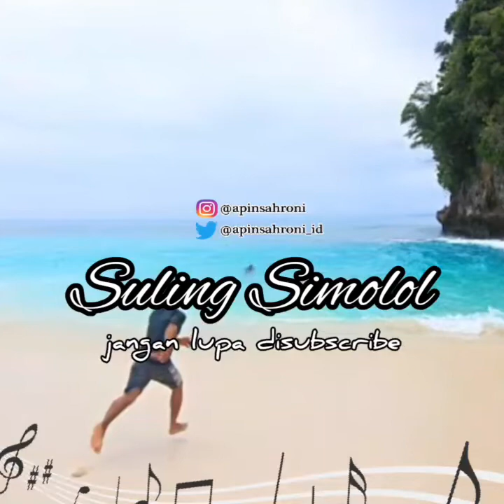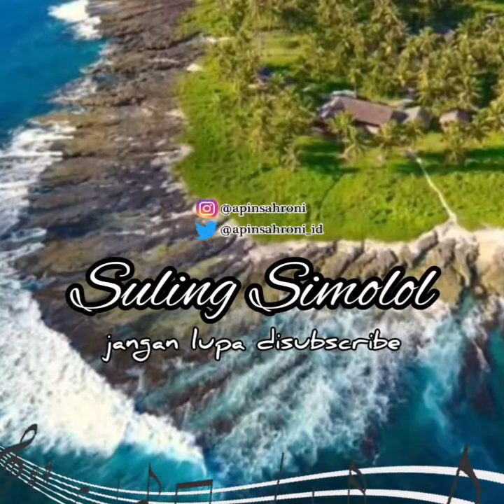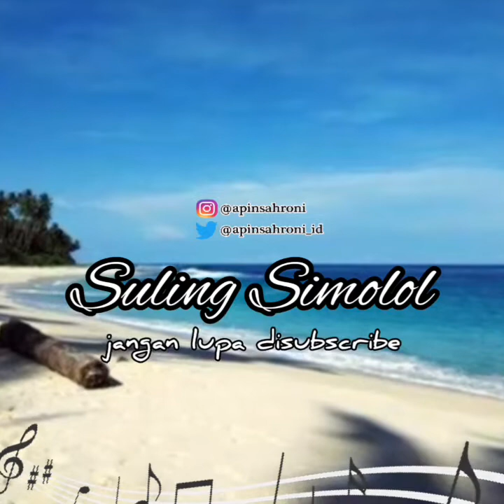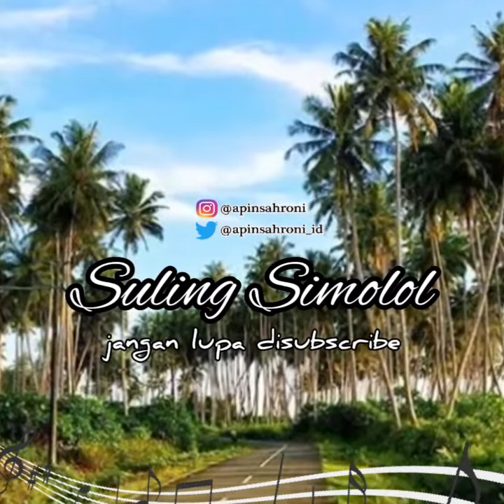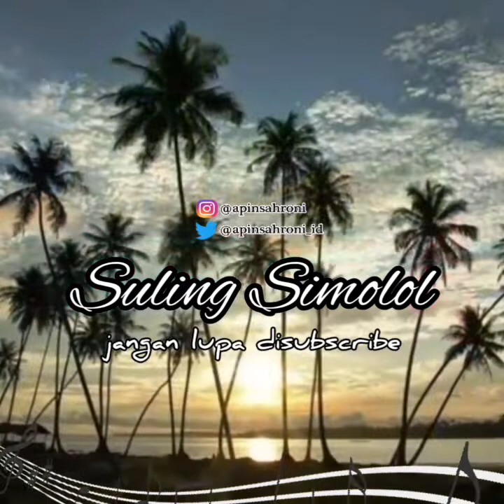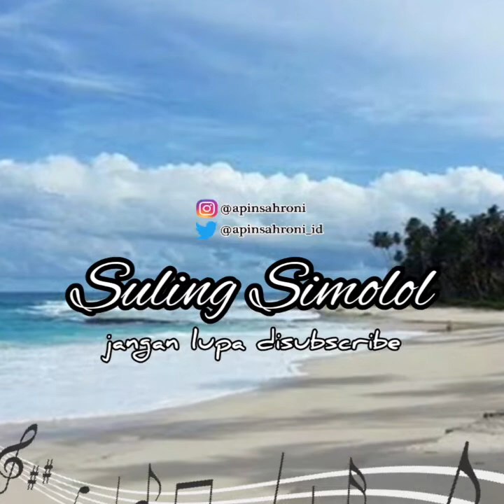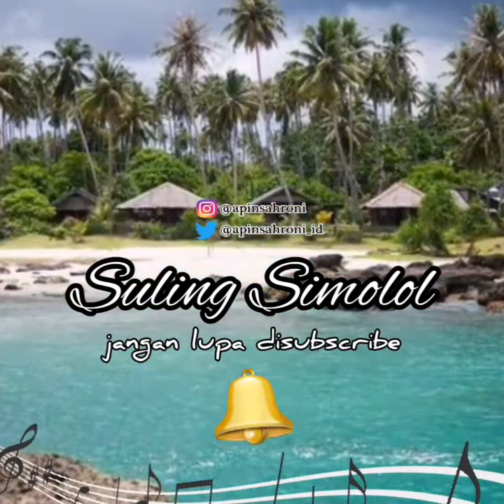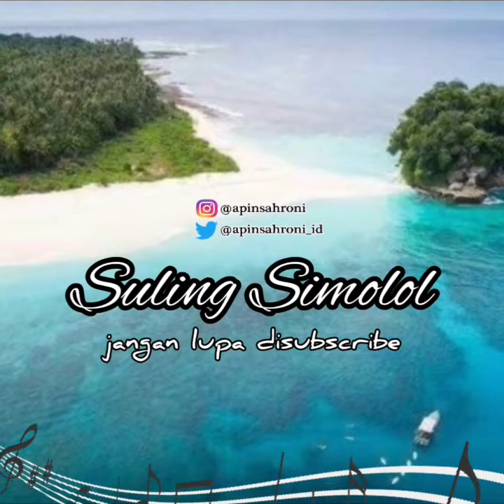Bikin Menangis Suara Suling Simolol - Suling Terbaik Simeulue Menceritakan Kesedihan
Suling Simolol - Suling Legenda mengisahkan kesedihan yang menyayat hati paling dalam serta pahitnya hidup dalam kekurangan.

Suling Simolol ini dimainkan seorang master suling yang legendaris. Bagi keluarga yang pernah sama-sama kita mencari suara suling kenangan ini setahun yang lalu, sekarang sudah saya temukan backup datanya tanpa sengaja, kemudian saya upload di channel ini dengan besar harapan "karna kita berjauhan, keluarga yang sudah kehilangan rekaman suling ini dapat mendengar kembali" di channel ini.

Note :
Jika ingin mengambil file format mp3 silahkan hubungi saya.